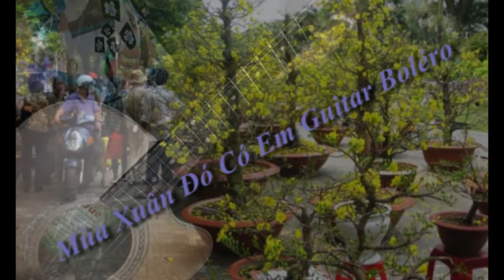Mùa Xuân Đó Có Em Guitar Boléro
Sáng tác: Anh Việt Thu | Nhạc Vàng | Điệu: Habanera